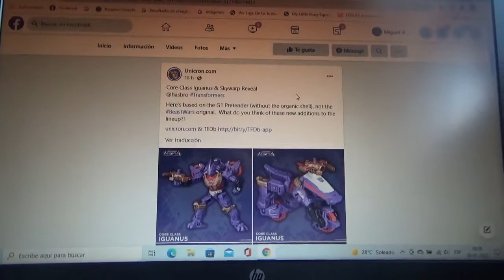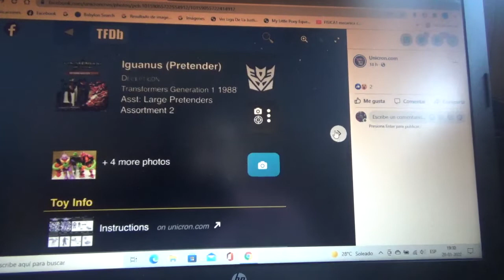1eras imágenes de Transformers Legacy Core Class Iguanus y Skywarp